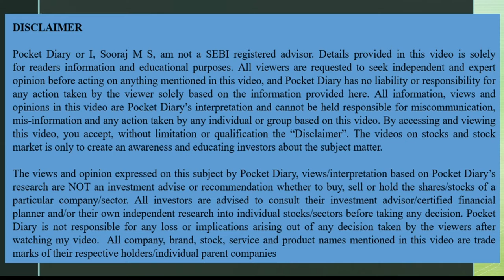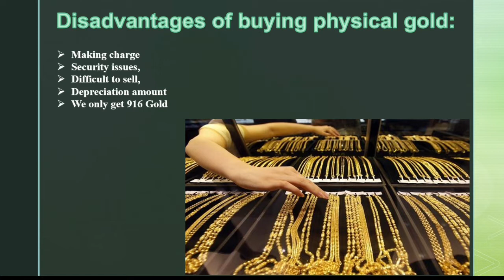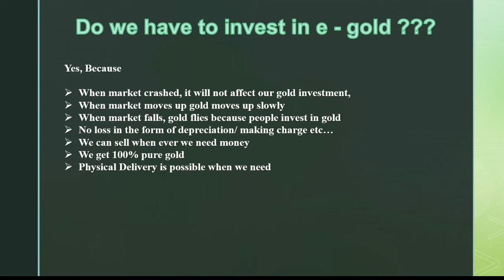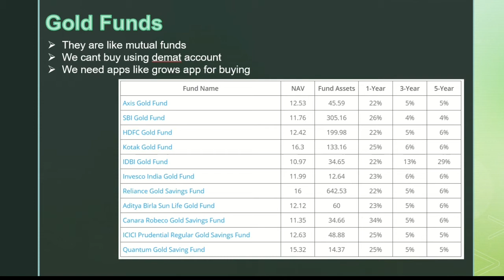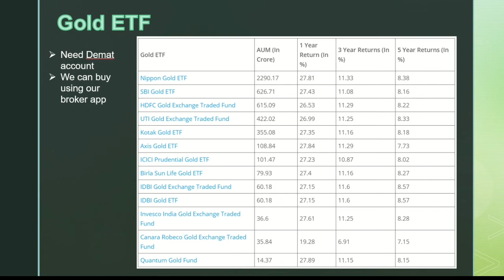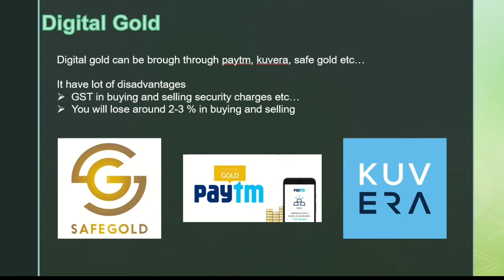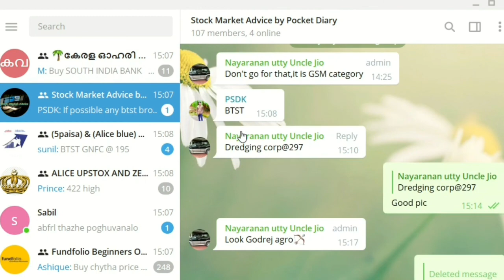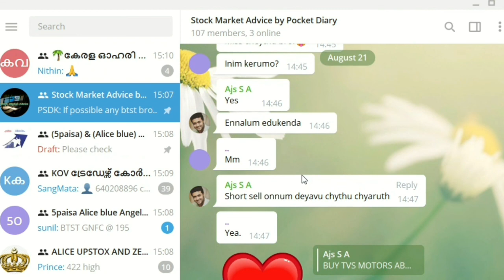സ്വർണത്തിൽ എങ്ങനെ സിമ്പിൾ ആയി, സേഫ് ആയി നിക്ഷേപിക്കാം|How to Invest in Gold|Gold ETF|Gold Funds|Bond